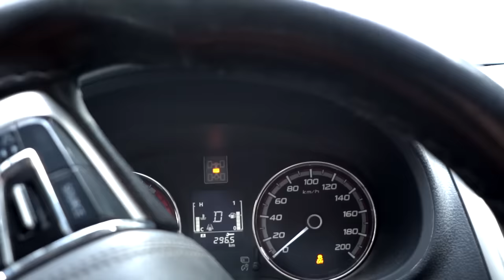KARDA KÖPEĞİMLE SOBALI SICAK ÇADIR KAMPI! (KURT GELDİ)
Herkese selam, bu seferki kamp videosunda dağın başında çok yüksek bir noktadayız. Kış mevsimini iliklerimize kadar hissettiğimiz bir ortamda sobalı sıcak çadır kampı yaptık. Kurtların yaşam alanında kurduğumuz çadır kampında yaptığımız yemek paha biçilemezdi. Aslan parçam, köpeğim Ayaz da bu kampta bize eşlik etti.